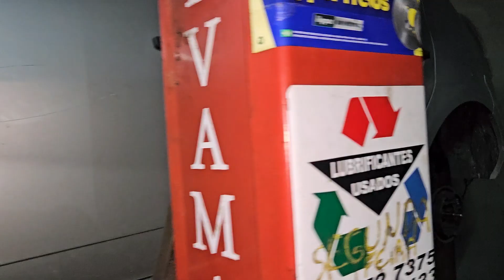Manutenção do Sandero 1.6 8v, como eu tirei alternador do sandero 1.6 8v sandero renalt renalt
"Bem-vindos ao 'Silvio: Segredos da Oficina'! 🔧🚗 Aqui, compartilho os segredos e a expertise de trinta anos de experiência em mecânica automotiva. Do básico ao avançado, mergulhe comigo no mundo da manutenção, consertos e dicas valiosas para cuidar do seu veículo como um profissional. Prepare-se para desvendar os mistérios debaixo do capô e aprender tudo sobre o funcionamento dos automóveis. Seja bem-vindo à nossa comunidade de entusiastas e apaixonados por carros!
silvio traira e movimento

Nolan criatividade

sandra bandeira familia e natureza